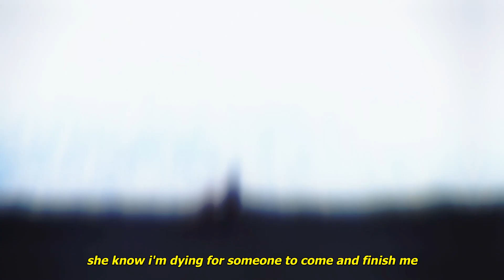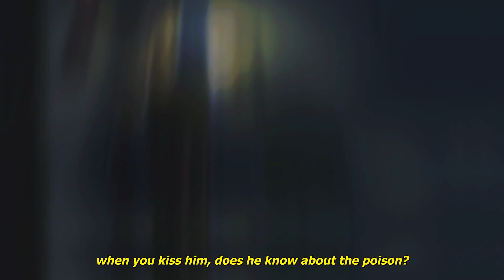sadeyes - poison (lyrics) [amv]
Anime:
Fuuka

Lyrics:
she got a birkin bag
but it won't bring him back
she needed someone who would watch over her cardiac
she can't f*ck with me
it's a history
she know i'm dying for someone to come and finish me

i f*cking hate you
i mean that
i don't care if i will never get my things back
i despise you
your boy is sick
when you kiss him, does he know about the poison?
(x2)

you know you're toxic
to be honest
when you talk like that
you don't understand, let me run it right back
oh, you're a psychopath

i can't open up 'cause i know that i'm gon' regret it
you took everything i loved
and i know that i sound pathetic
i was something till i wasn't i'm showing you where my head is
i burned every single photo to make sure that i'll forget it

i mean that
i despise you
(x2)

i hate you, i hate you
i don't care what he did to you
i dont care what he did to you

Fuuka Anime AMV